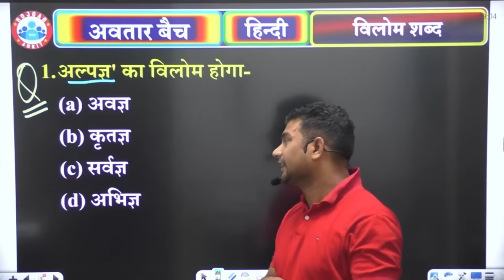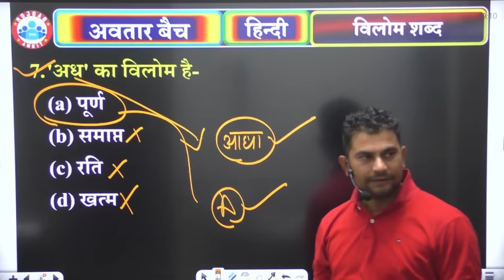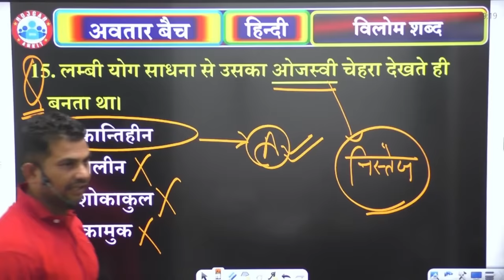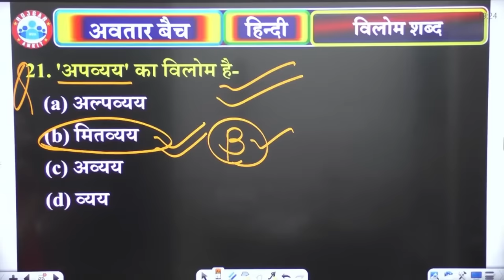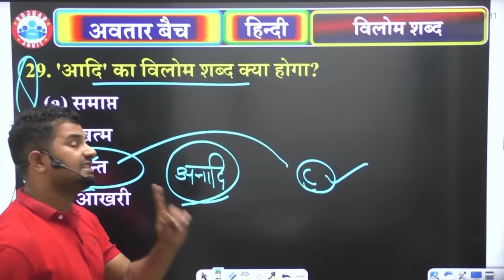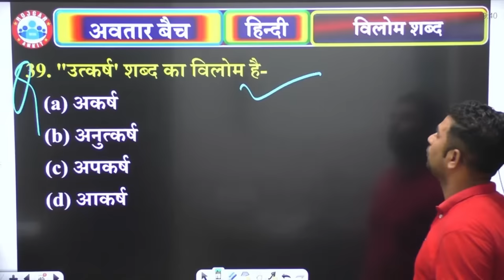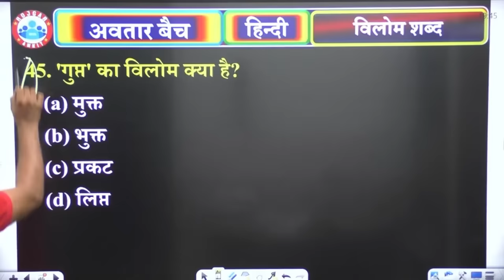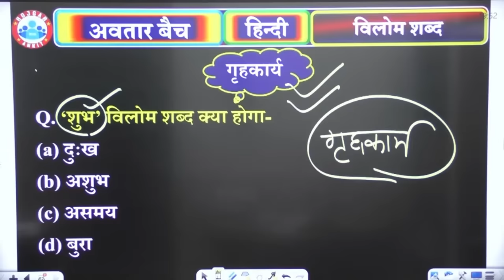SSC GD 2024 | SSC GD Hindi Saturday Special Class, विलोम शब्द Hindi Top 50 Questions By Neeraj Sir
SSC GD 2024 | SSC GD Hindi Saturday Special Practice Set, Hindi विलोम शब्द Class, Hindi By Neeraj Sir

𝗛𝗲𝗹𝗽𝗹𝗶𝗻𝗲 𝗻𝘂𝗺𝗯𝗲𝗿 :-
☗ आप हमें व्हाट्सएप भी कर सकते हैं।